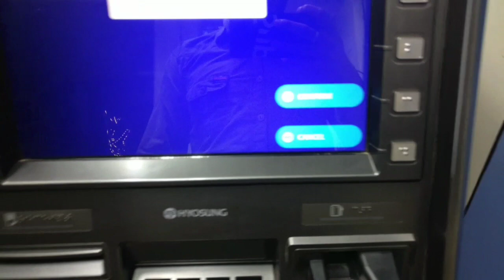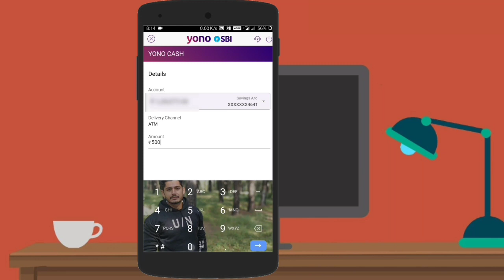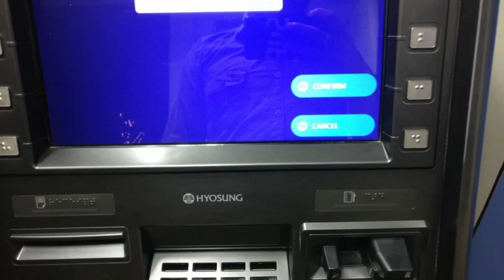sbi yono cash withdrawal without atm card hindi live demo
sbi yono cash withdrawal without atm card hindi.